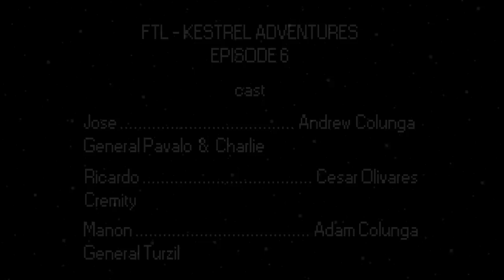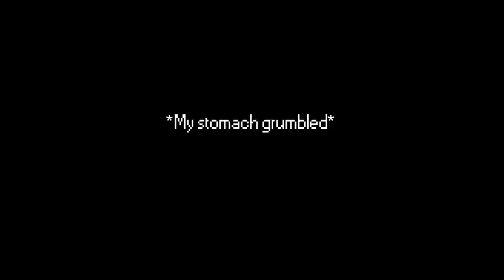FTL Kestrel Adventures - Ep. 6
"I'm not afraid to bring the rock slide!"
More animated adventures to come!